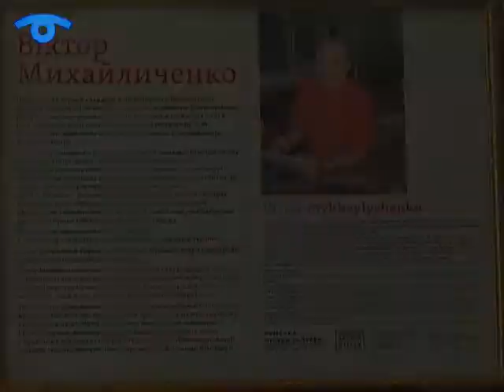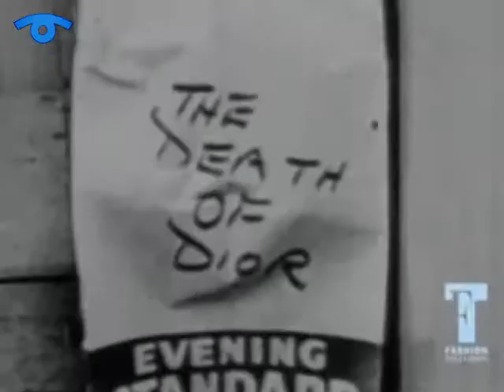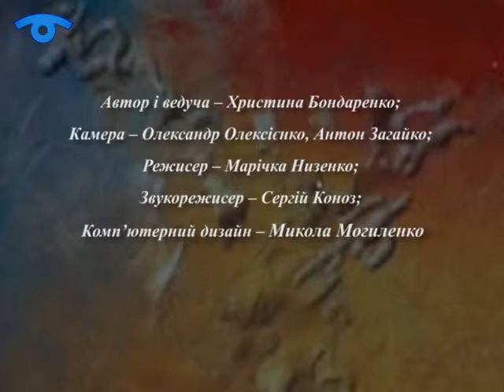Мистецький часопис 10.10.2014